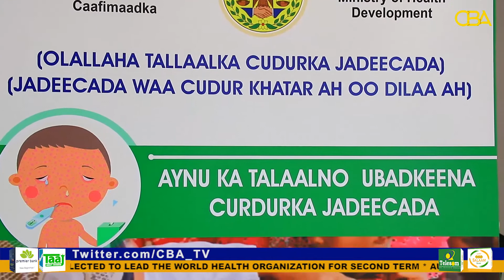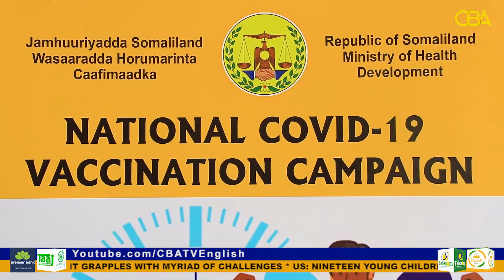SML Ministry of Health rolls out National vaccination campaign against covid, measles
Somaliland Ministry of Health Development today rolled out national vaccination campaign against the spread of covid-19 and possible breakout of measles in the country.